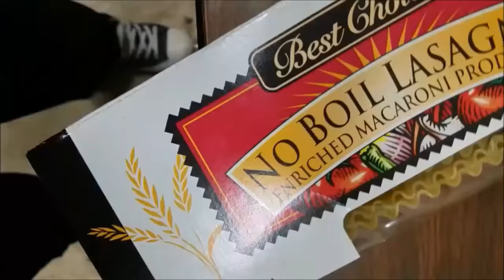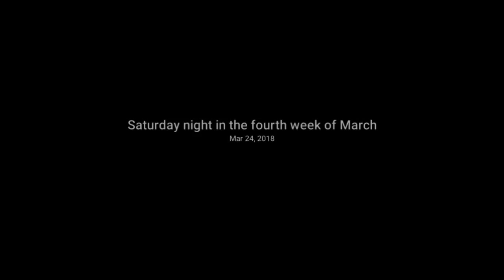Traveling Librarian Story Vlog 11 Trailer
Pembroke Public Library District's Saturday is a 4 hour affair. Nothing much to do except crafts. Plenty of time for that. Then Ichi Anime Worx (IAW) Club takes over the building after 2p.m. We enjoy Animated Features, Developing our own material, all around extra time at the Library. Library Board of Trustee Approved!

Currently IAW Manager is preparing for Summer!

AtravelingLibrarianVlog General Audience Content for 13 years and Older